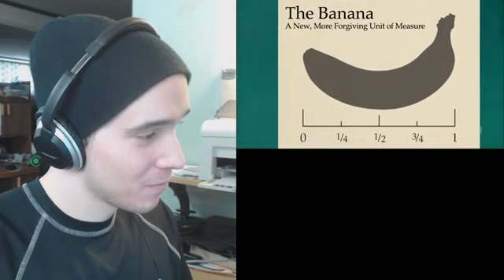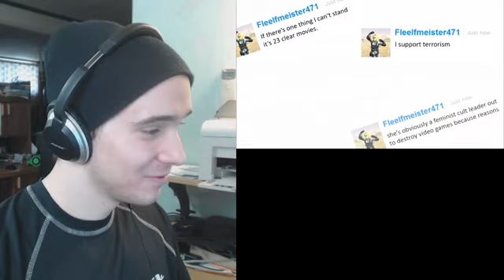(Reupload) Charmx reacting to {YTP} ~ Wow! It's Made: Revelations